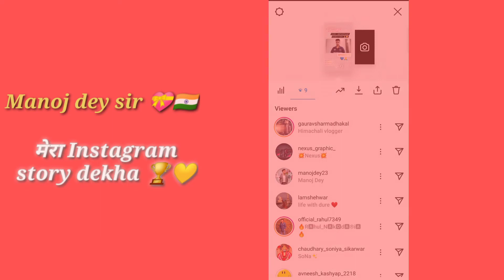Sir ने मेरा Instagram Story dekha🥳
@Manoj Dey Sir ने मेरा Instagram Story dekha🥳

Manoj dey sir ke sath ek special video aane vali ha jald bahut mast video aane vali ha 💝
Unhone meri queries ko special clear kiya
mere questions ke answer diye Instagram par 🥳
Thank you Manoj dey sir 🙏💖

Manoj dey ne mera Instagram story dekha
Manoj dey gf ?

( technicalbhai77 )
This is our official instagram account we both use it.